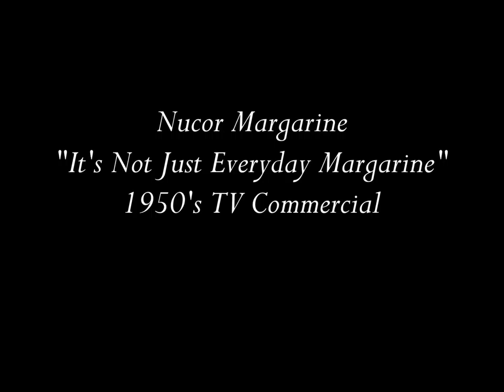Nucor Margarine It's Not Just Everyday Margarine 1950's TV Commercial HD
This is a 1950's tv video commercial from Nucor Margarine and titled "It's Not Just Everyday Margarine".